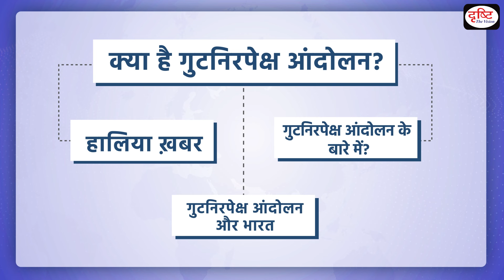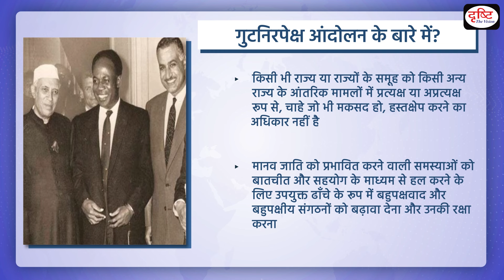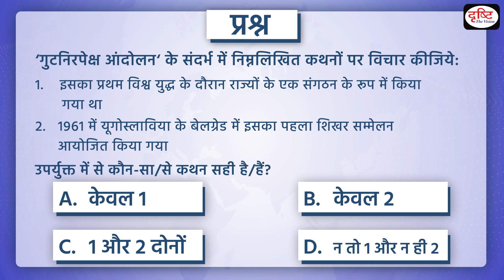19th Summit of Non Aligned Movement PCS Inshorts |Drishti PCS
External Affairs Minister S Jaishankar will lead the Indian delegation at the 19th Summit of the Non-Aligned Movement (NAM) January 19 and 20, the Ministry of External Affairs said in an official statement. The summit will be preceded by deliberations at the ministerial and senior official levels, the statement read, adding that MoS External Affairs Dr Rajkumar Ranjan Singh will represent at the NAM Foreign Ministers' meeting which will precede the NAM summit.

1. Videos by Dr. Vikas Divyakriti

2. Concept Talk- By Dr. Vikas Divyakirti

6. To The Point- Special

8. UPSC PT Prelims Practice Quiz